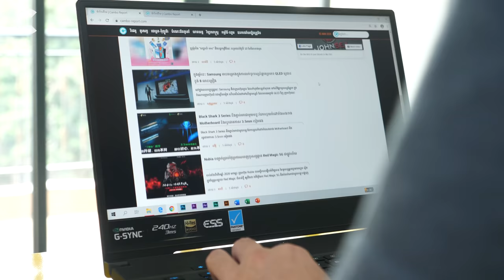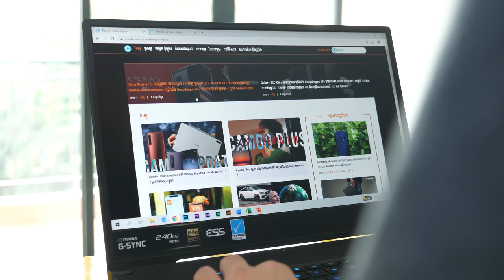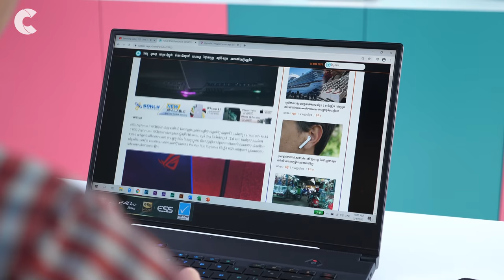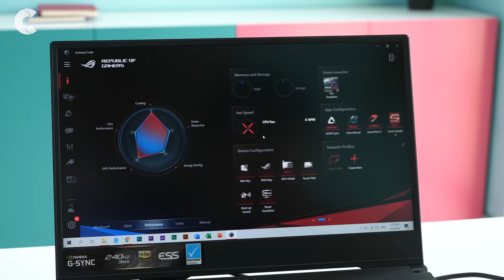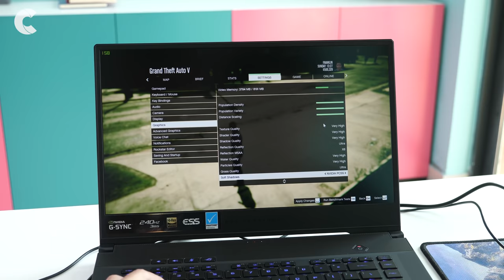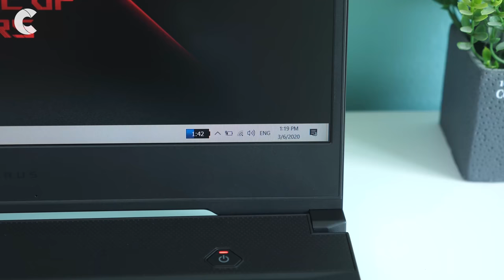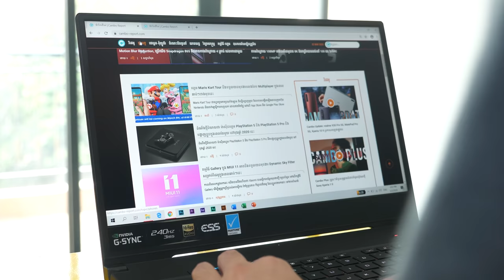ASUS ROG Zephyrus S Review: កាន់តែតូចស្តើង កាន់តែខ្លាំង!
នេះគឺជាវីដេអូបង្ហាញពីកុំព្យូទ័រយួរដៃប្រភេទហ្គេម ជំនាន់ថ្មីពី Asus ដែលមានឈ្មោះថា ROG Zephyrus S ជាមួយលេខកូដសម្គាល់ GX502GW។ វាមានរូបរាងតូចស្តើង ស្រាល និងបំពាក់ដោយគ្រឿងក្នុងលំដាប់កំពូល ដែលអាចរត់ទៅលើហ្គេមទូទៅនានា ជាមួយនឹងក្រាហ្វិកខ្ពស់ បានដោយគ្មានបញ្ហា។ ចង់ដឹងលម្អិតពីវា? រីករាយទស្សនាវីដេអូនេះ ជាមួយខ្ញុំទាំងអស់គ្នា!

- 07 មីនា 2020: ASUS ROG Zephyrus S GX502GW មានតម្លៃប្រហាក់ប្រហែល $2,449